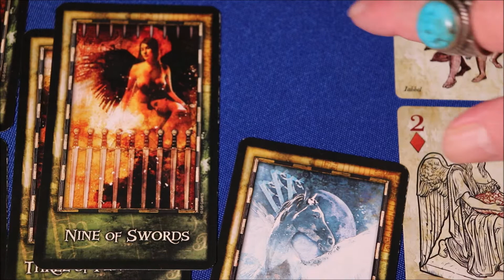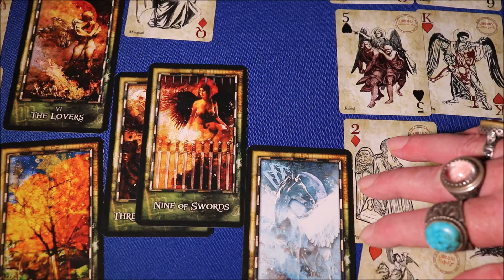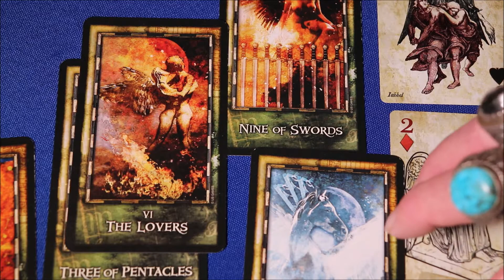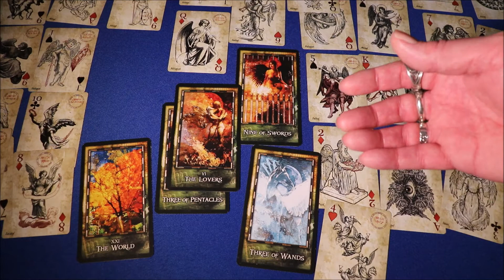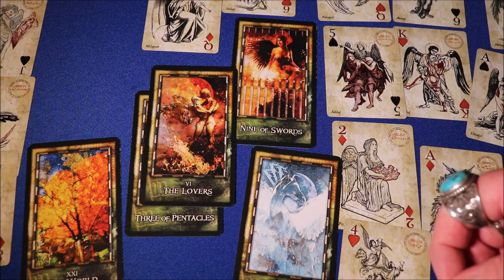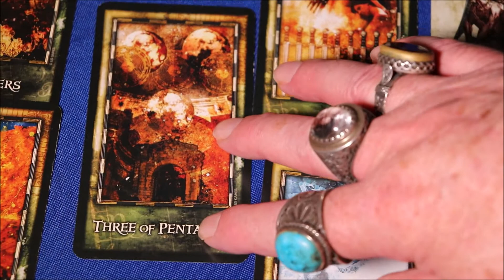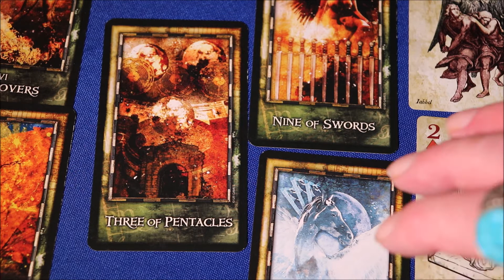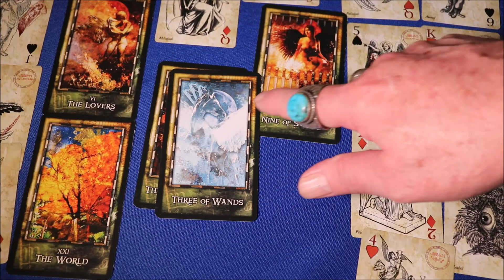CANCER FEBRUARY 2023 : YOU OVERCOME YOUR DOUBTS AND SAIL INTO VICTORY & SUCCESS. LOVING CONNECTIONS!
The CANCER February 2023 predictions set out in this fascinating content explaining the seriously good forecast for the Star Sign of CANCER, empowering you in the month of February.

Nigel Saint James provides your CANCER February 2023 reading, predictions and forecast incorporating tarot, astrology, numerology and spiritual mysticism. We’ll see the CANCER predictions in February for love, money, family, and work, where the Tarot cards have something to say to you.  This content works well with your horoscope for February 2023. Many people report that it is more detailed than a horoscope. The reading for you also contains a blend of esoteric and mystical meanings of the spiritual energies which surround you.

Just send me an email and please let me know your country and time zone, and together we’ll arrange a time for your own special one on one Clairvoyant experience with me.